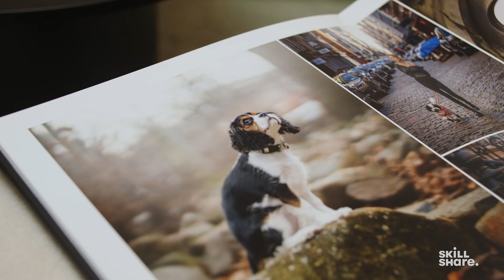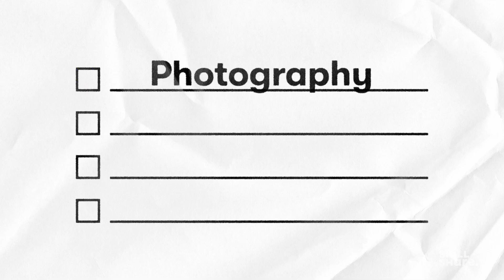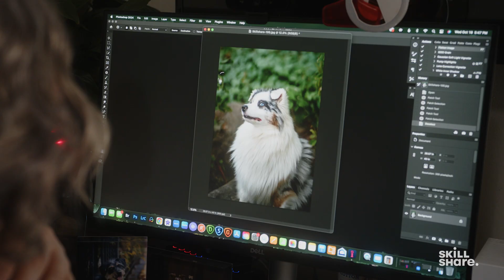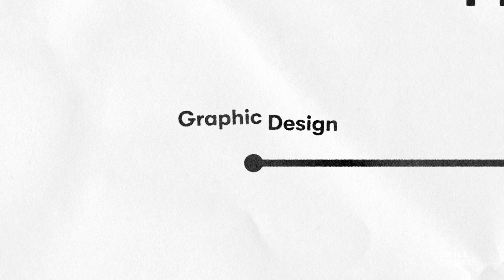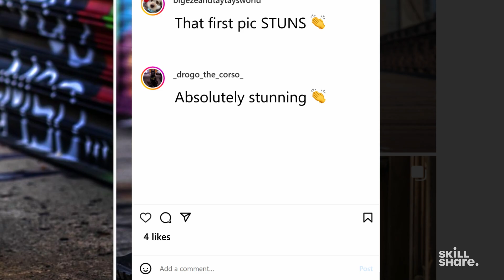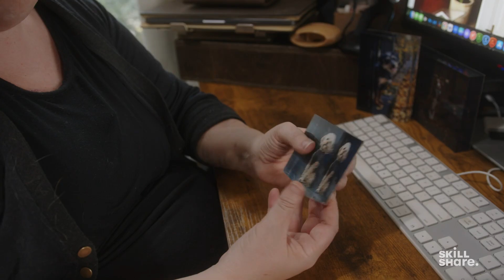How Jen Hillenga Became a Dog Photographer | Get a Real Job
Thousands of classes. Countless categories. Beginner to pro.

Discover unconventional career paths and the creatives who make them in our premiere episode of Get a Real Job.

We’ve all seen those perfect captures of adorable pups on Instagram or lining the walls in a dog parents’ home. If you’ve ever wondered about the photographer behind those images – who are they? What’s their story? Do they really make a living doing this? – then look no further than Jen Hillenga.

Jen Hillenga is a professional dog photographer and owner of The Ways of the Dog – and yes, it pays the bills. In this installment of Get A Real Job, she walks through her career path from design student to online business owner to creative director to – you guessed it! – dog photographer. Learn how leaning into change, whether it was by choice (selling her business) or by force (the pandemic), has led Jen to a more fulfilling, creative, and lucrative career that (bonus!) lets her spend time with her own dogs and others.
Explore Jen’s story, take a walk through her workweek which includes everything from actually photographing dogs on the street and in-studio, to editing, sales, and admin, and get tips from the pro herself as she shares her puppy photo shoot tips. Then, if you’re feeling inspired to pick up your camera yourself, head over to Skillshare for countless classes on photography (pet, portrait, product, iPhone photography, landscapes, and more!)

DOG PHOTOGRAPHER QUICK JUMP MENU

00:00 What Is a Dog Photographer? Meet Jen Hillenga & Her Subjects
01:20 What Makes a Great Dog Portrait
01:53 A Week in the Life of Jen
02:48 Jen's Career Path
04:30 Growing Her Business on Instagram
05:49 Dog Photography By the Numbers
06:47 The Beauty of Career Contentment

ABOUT SKILLSHARE

Skillshare is an online learning community with thousands of classes for creative and curious people, on topics including illustration, design, photography, video, freelancing, and more.

ABOUT JEN HILLENGA

Jen Hillenga is the Founder and Photographer behind The Ways of the Dog. With 25 years experience as a portrait photographer and educator, Jen has brought her own love of canines (ask her about her two pups Rocco and Nala!) to build her own thriving pet photography business capturing all of the wonderful and wacky personalities of New York City pets and their owners.